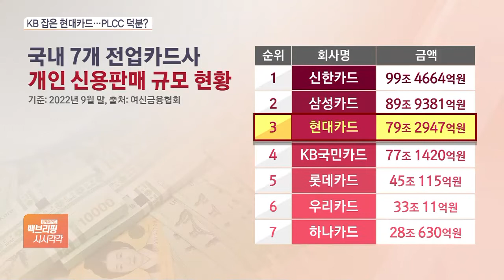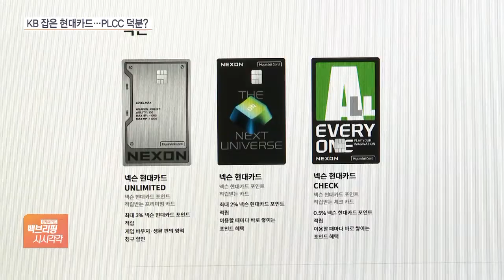개인 신용판매 3위 탈환한 현대카드…부작용·수익성은 숙제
[앵커]

신용판매는 신용에 따라 비용을 나중에 지불해도 되는 것으로, 신용카드 결제가 대표적인데요.

이 개인 신용판매 시장에서 4년 전 KB국민카드에 밀렸던 현대카드가 다시 3위 자리를 탈환했습니다.

하지만 마냥 좋아할 만한 때는 아니라는 지적도 나오고 있습니다.

류정현 기자, 개인 신용판매 경쟁이 치열하군요?

[기자]

네, 올해 9월 말 기준 현대카드의 개인 신용판매 규모는 80조원에 육박했습니다.